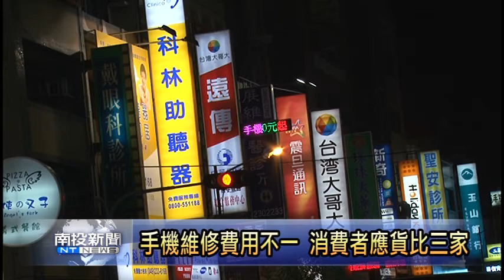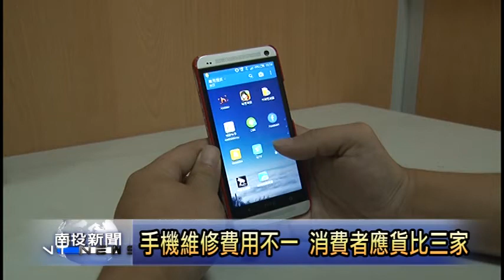南投新聞-南投消費者權益報導之手機維修篇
手機擁有多元的功能，是現代人的好朋友，可是遇到要修理時，若超過保固期，修理費用是相當驚人，透過新聞，希望消費者，要交給業者修理之前，可以先注意一下自己的權益。